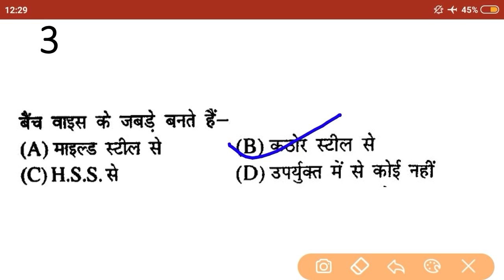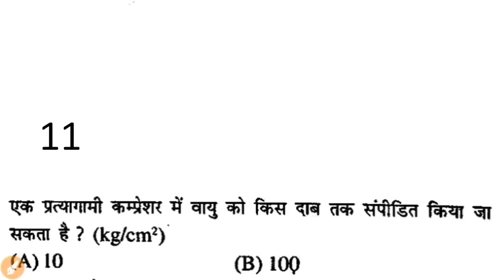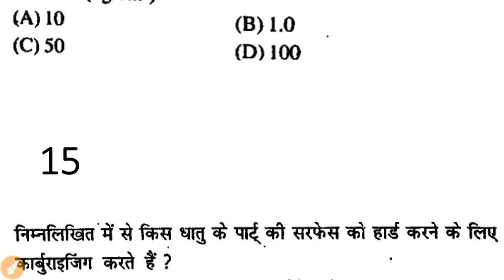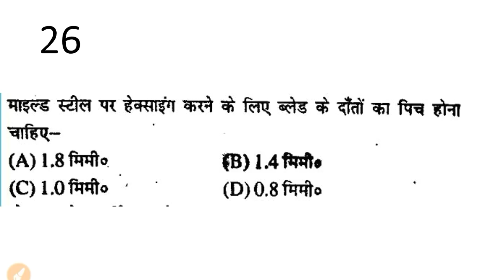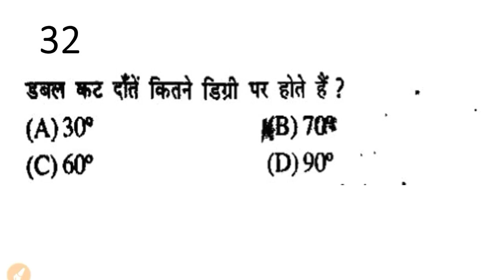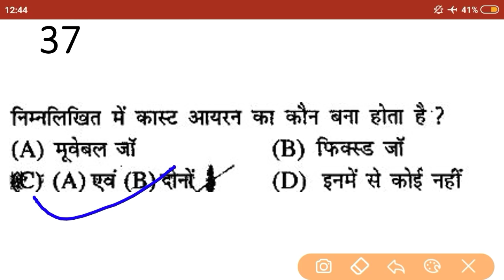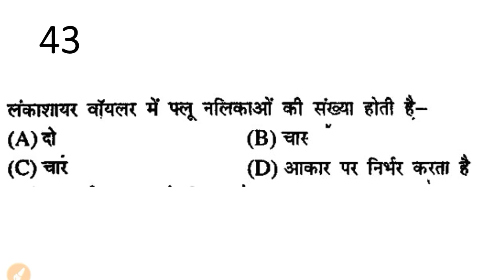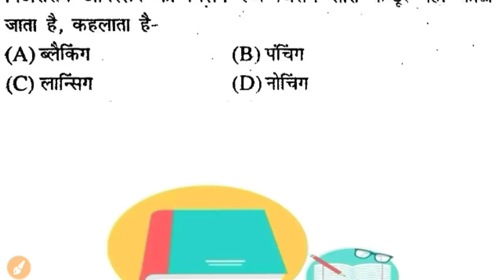Part -2 || DIESEL MECHANIC Most Important Question, MCQ || RRB ALP DIESEL MECHANIC CBT-2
Diesel Mechanic Trade Theory Book

Part-1 Basic Electricity

Part-2 Basic Electricity

Part-3 Basic Electricity

1)Diesel mechanic preparation

2) Mechanic Diesel important topic for Alp CBT-2

3) Basic Electronics

4) Basic Electricity

5) Diesel Engine

6) Welding

7) Engine Fuel

8) Lubrication system

9) Cooling System

10) important objective question of Diesel Mechanic

2017 Sports Gk for Railway exam